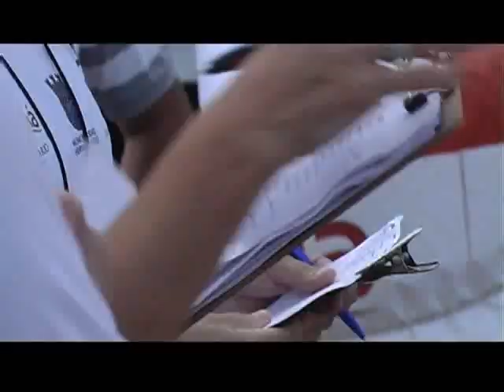La argentina Pilar Geijo fue la ganadora femenina de la Maratón Hernandarias-Paraná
La escolta fue la rusa Olgaf Kazydub, mientras que Esther Nuñez Morera quedó tercera.